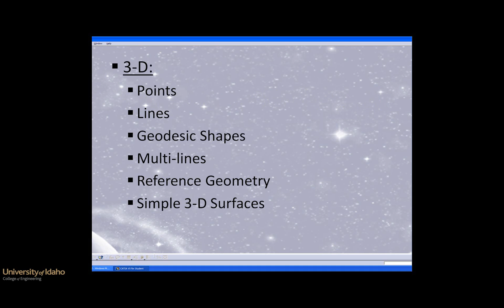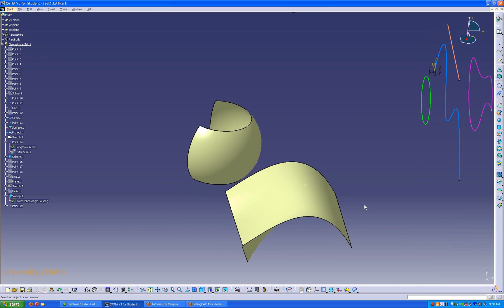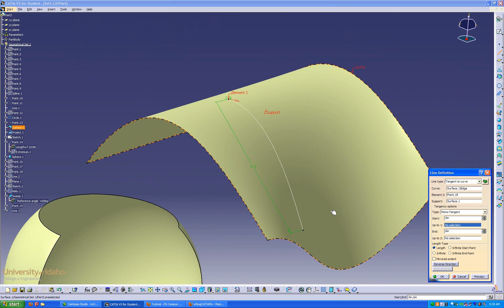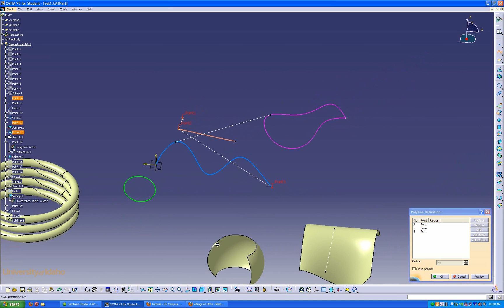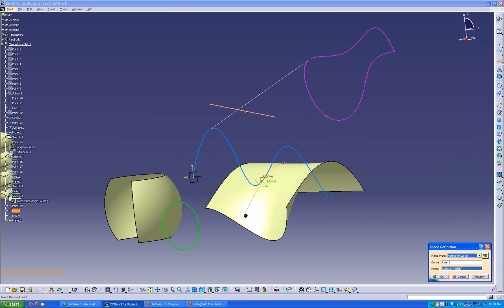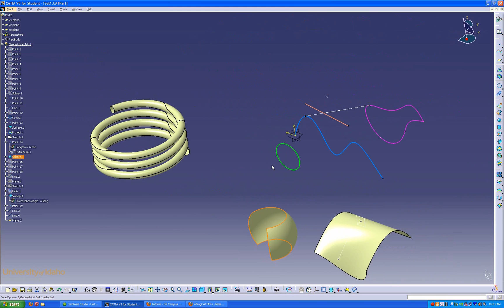CATIA V5 Tutorials - Wireframe Surface Design LESSON 1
Workbenches used:
Sketcher
Surface Design
CATIA V5 Tutorials Wireframe Surface